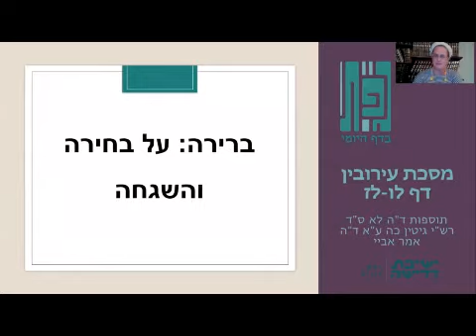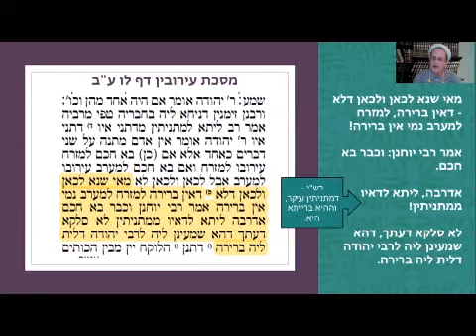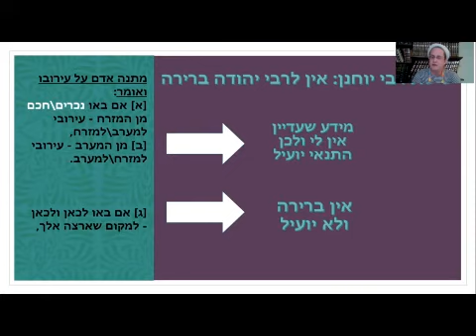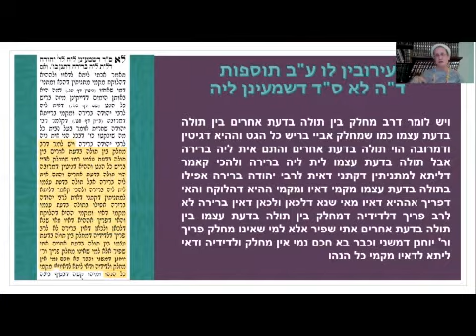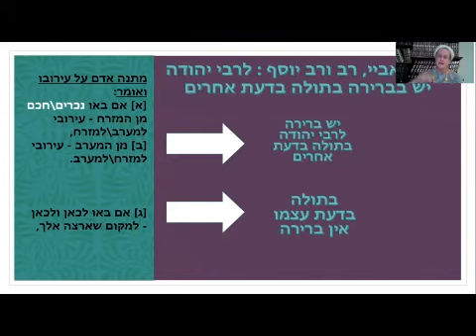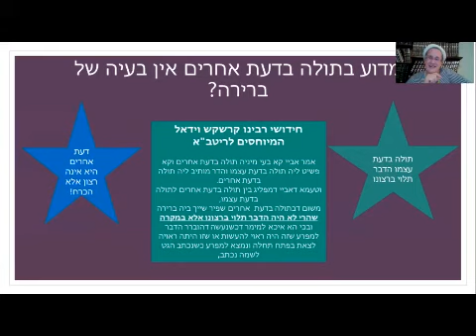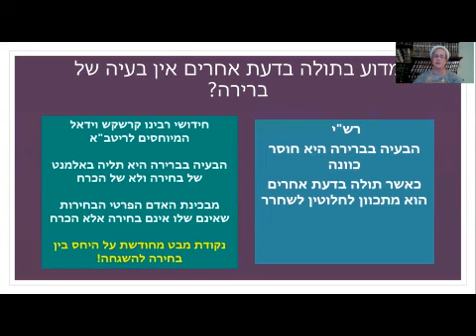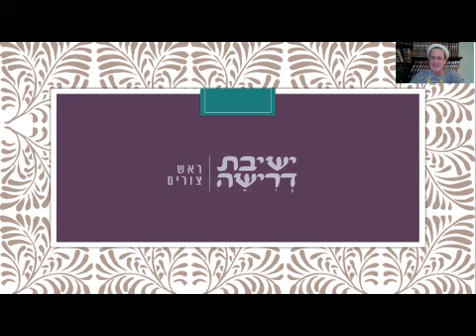ברירה: על בחירה והשגחה - גפ"ת 29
בעירובין לו ולז הגמרא עוסקת בסוגית ברירה. אנו נתבונן דרך התוספות בשיטה מיוחדת האומרת שיש לרבי יהודה ברירה. מה זה ברירה? מה הבעיה? ואיך הדיון הזה קשור לבחירה והשגחה ואפילו לימי התשובה? הצטרפו אלינו לגפת פילוסופי ולמדני במיוחד

גפ"ת בדף היומי - לימוד גמרא, פירוש רש"י ותוספות בדף היומי. עיונים קצרים הפותחים חלון העמקה שבועי בלימוד הדף. שיתוף פעולה עם ישיבת דרישה השבוע עם הרבנית יעל שמעוני.